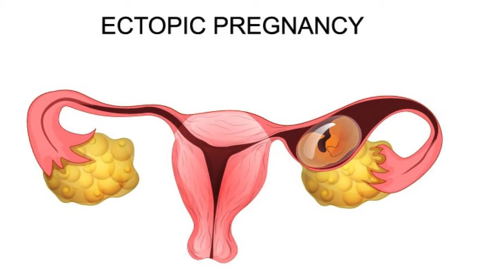HCG Levels in Pregnancy and hCG Chart - What's Normal in Pregnancy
Normal hCG Levels in Early Pregnancy. What is hCG and how do hCG levels affect your pregnancy? hCG levels: Ranges, what they mean, and when to seek help, Human Chorionic Gonadotropin (hCG): Reference Range Normal hCG Levels in Early Pregnancy.